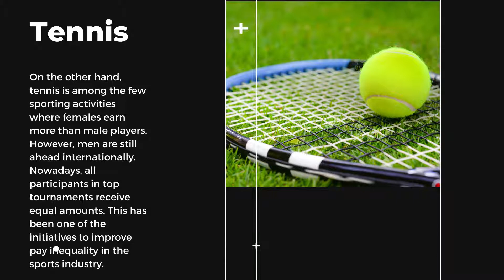Addressing the Gender Pay Gap in American Sports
How sports can start to address the pay gap between men and women in the professional sports league.